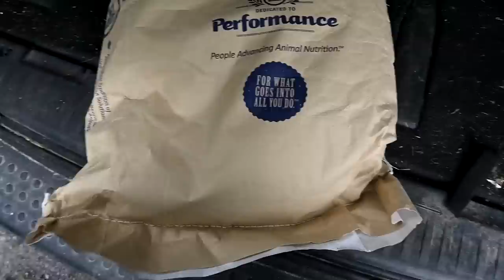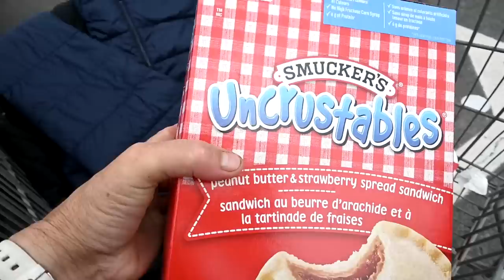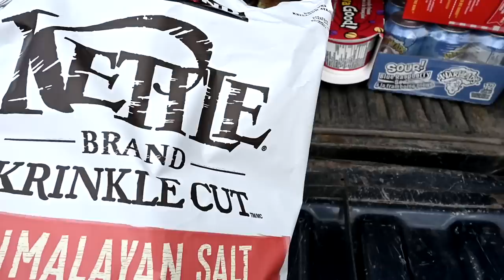We Won't Put Our Horse Down Because A Stranger Tells Us Too!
DaybyDayVlogs
110 North Front Street - A3,
Suite #213
Belleville, Ontario, K8P 0A6
Canada